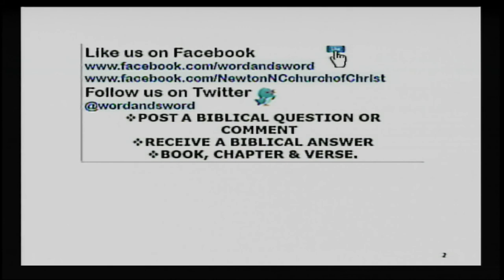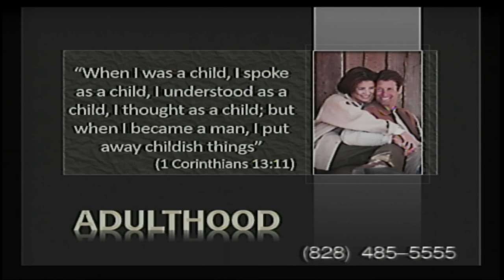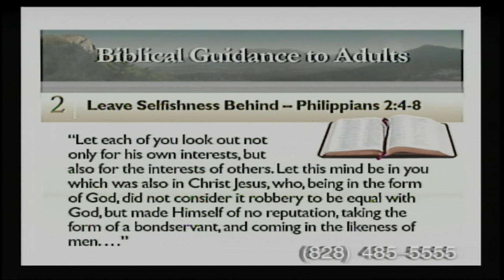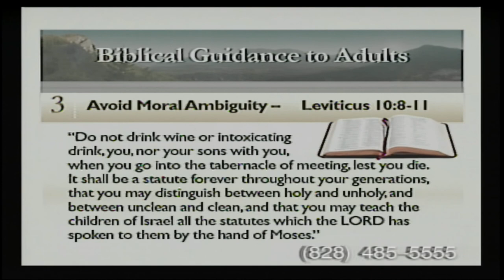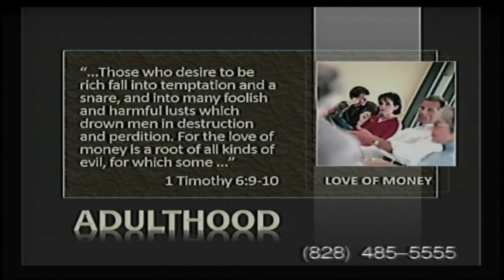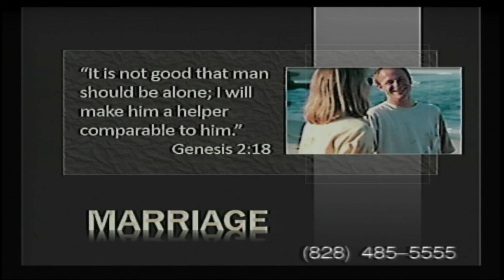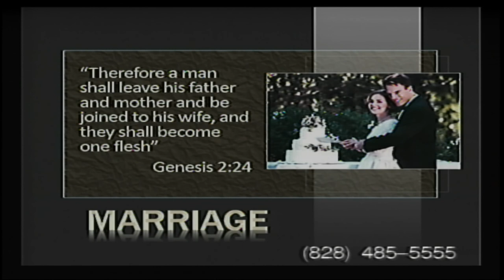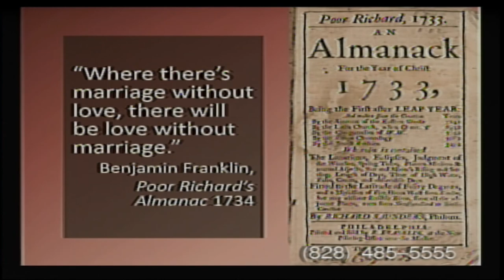The Stages of Life- continued lesson #04 2020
The Stages of Life- continued
Stan Adams